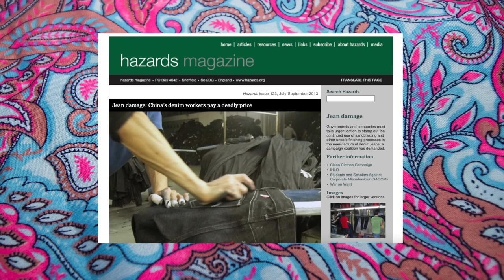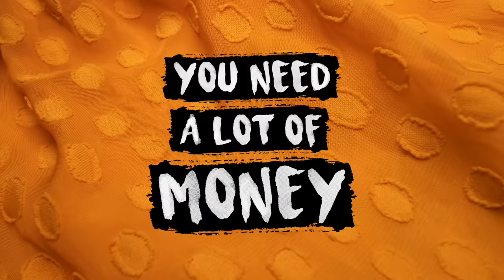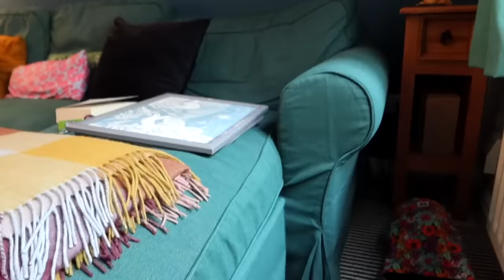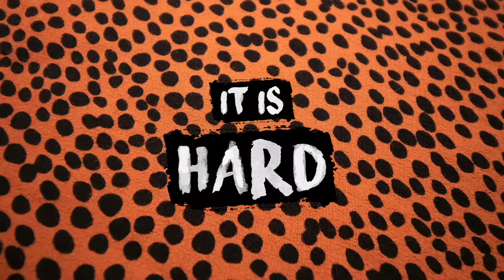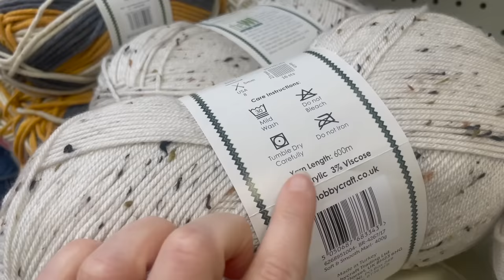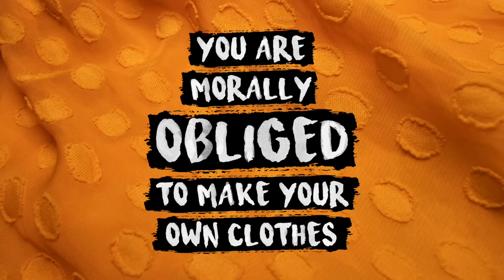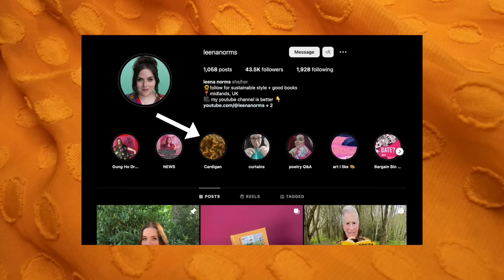lies to unlearn about making your own wardrobe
Ever wondered why fast fashion can't give you the perfect wardrobe? Felt curious about sewing your own clothes or designing your own sustainable wardrobe? Just want to be nosey about why beginner sewers turn addicts so fast?
Here's my learnings from teaching myself to sew SO FAR and the assumptions I've discovered were porkies.

If you're already convinced, here's an unlisted playlist of sewing/knitting videos I've either found useful OR would like to try the projects

/// SUPPORT ///

/// SOURCES ///

Knit-Picking : Labels: Yes, people are behind those inexpensive, ‘hand-made’ sweaters--but usually by operating the machines that make them.

Office for National Statistics - Living Costs and Food Survey:
‘Additionally, expenditure decreased by 38% on clothing and footwear (£8.90 less). This is likely to be related to the coronavirus lockdown restrictions and social distancing measures implemented for the retail industry during the coronavirus pandemic. However, a shift in consumer behaviour towards online shopping may have reduced the impact in this category.’

/// TIMESTAMPS ///

00:00 Intro
01:10 Clothes are made by machines
04:22 You need a lot of money
09:09 You need a lot of space
11:55 You need a lot of time
14:35 It is hard
16:07 Sewing will save the planet
21:04 You are morally obliged to make your own clothes